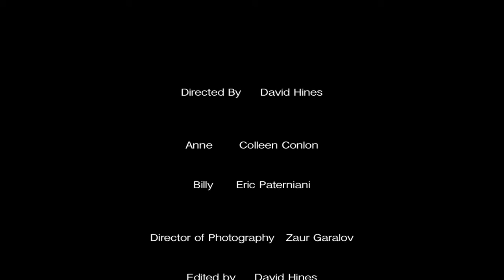Another Night In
A short I made for the New York Film Academy. The dialog was provided, the rest was written and directed by me.